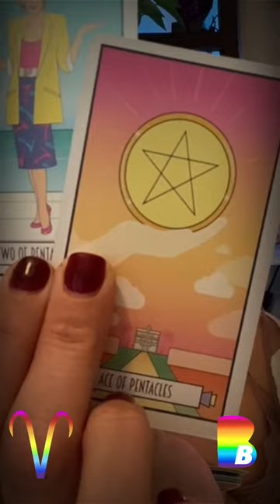♈️ ARIES Tarot ♈️ BLESSINGS AFTER TREMENDOUS PAIN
Week Ahead Aries Tarot Card Reading SHORT - WATCH THE FULL READING This is a week ahead Tarot reading for the zodiac sign of Aries from Born without Boundaries Tarot

🔮PERSONAL READINGS
Premium Astrology Forecast - $200 - 45 min

FB: Born without Boundaries Tarot